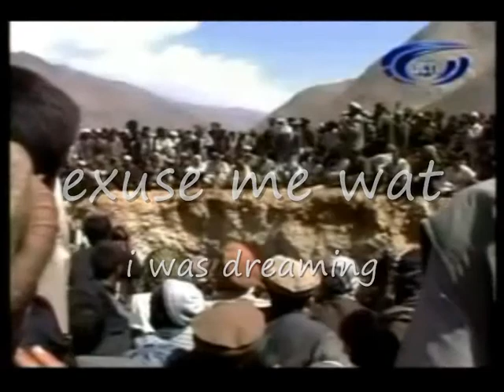Ahmad Shah Masood The Aryan Warrior And Legendary Commander Of The Tajik Persians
shere panjsher